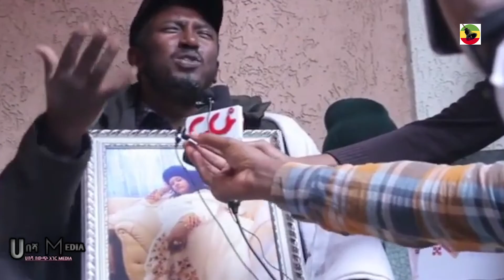መንግስት ሆይ ወዴት አለህ ? August 7, 2020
መንግስት ሆይ ወዴት አለህ ?